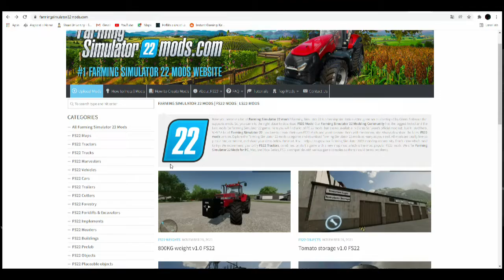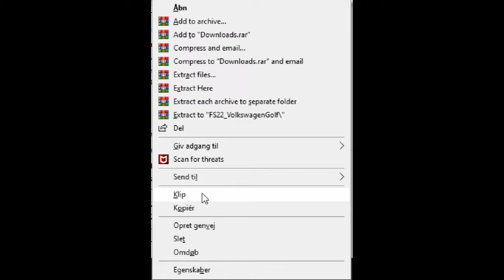Farming Simulator 22 (PC) - New Cars + How to install